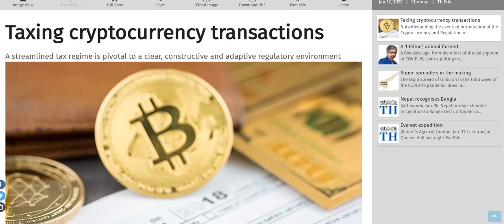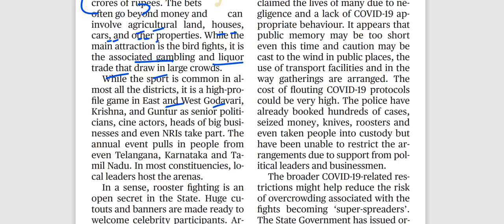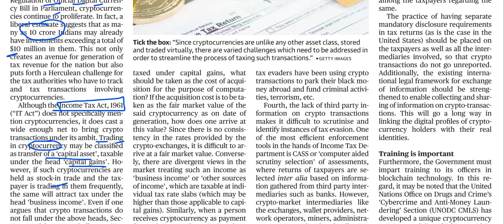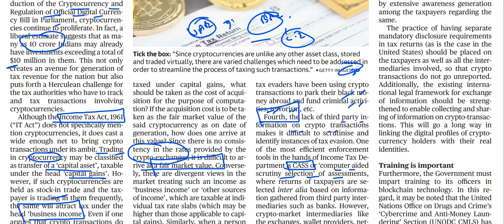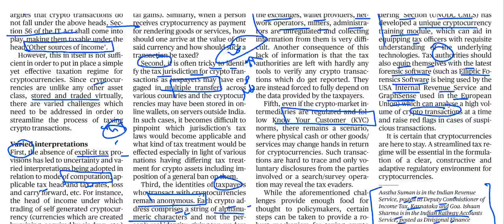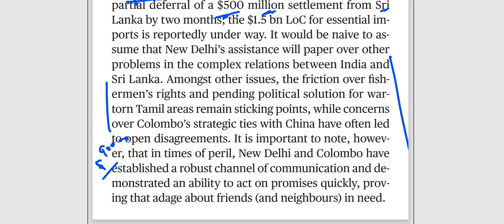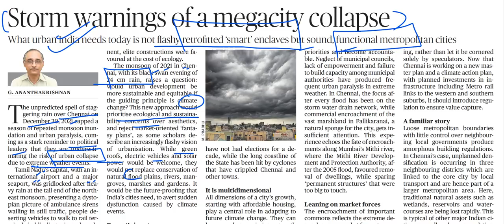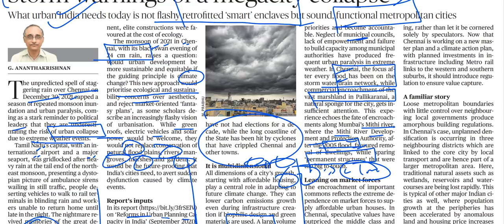17th Jan 2022- The Hindu Editorial Discussion (AP Rooster fights, Taxing Cryptos, Megacity collapse)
The 17th January 2021 important editorials/news has been discussed in this video.